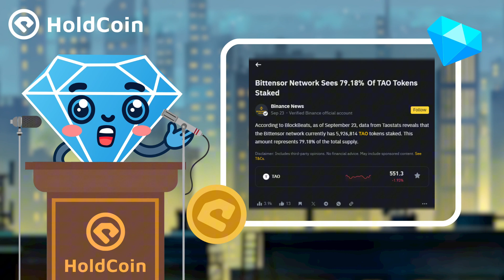79.18% of TAO tokens staked on the Bittensor network reveals investor confidence! (Oct 20, 2024)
"On the Bittensor network, 79.18% of TAO tokens, totaling 5,926,814, have been staked. This demonstrates users' strong trust in the network and confidence in long-term investments. The high staking ratio not only enhances the network's security but may also impact the market liquidity and price of TAO."